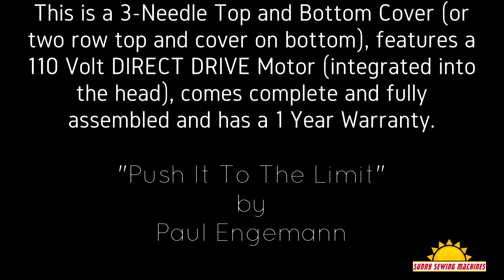THOR RE-500C Top and Bottom Coverstitch Machine for BINDING Demo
Demo video of a THOR RE-500C Binding Coverstitch Machine.  Machine specs and pics can be seen by clicking the link above.